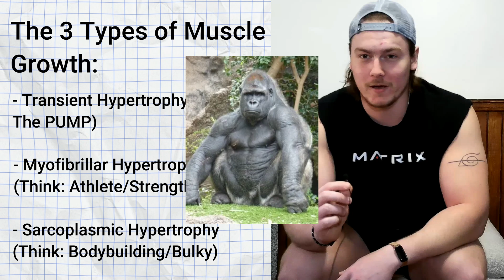Proving That "TONING THE MUSCLE" is BULLSH!T (Using Science)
I do not consider myself a "science-based lifter" so never call me that, this video was made just to prove a point. Also, no offense to Jacob, just had to assert my knowledge.

Anyways if you guys have any videos you'd like to see, please let me know down in the comments.

Time-Stamps:
00:00 Intro
00:44 Ideas of "Toning"
01:23 The 3 Types of Hypertrophy
03:20 Debunking Idea #2
06:21 Outro